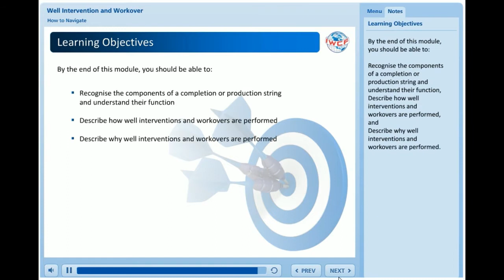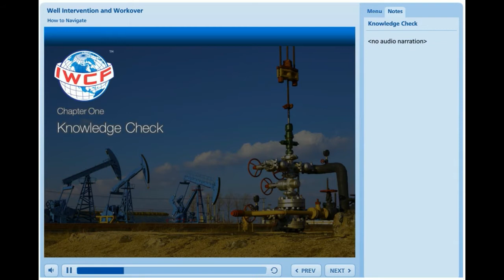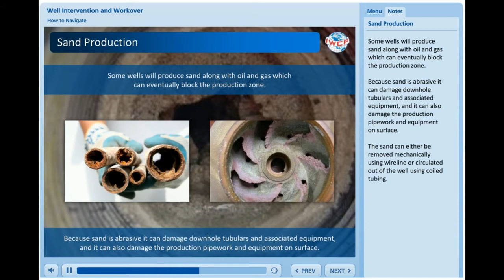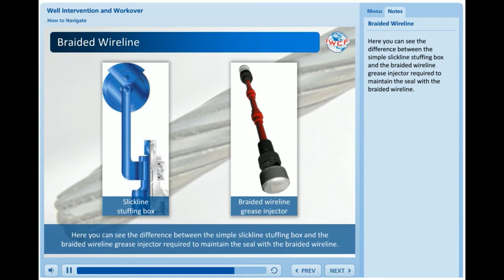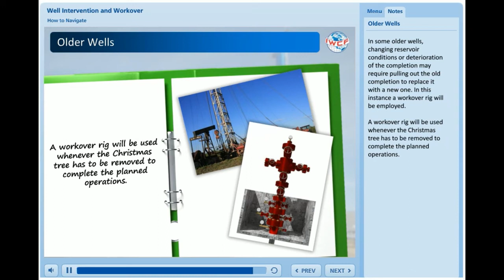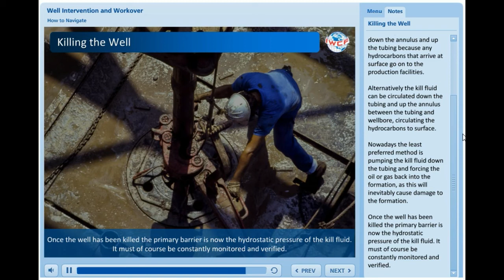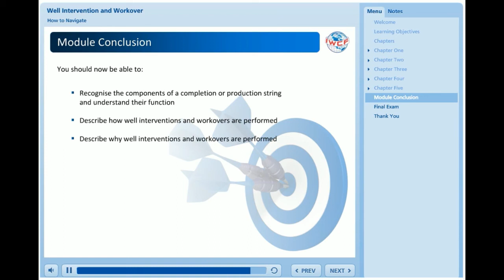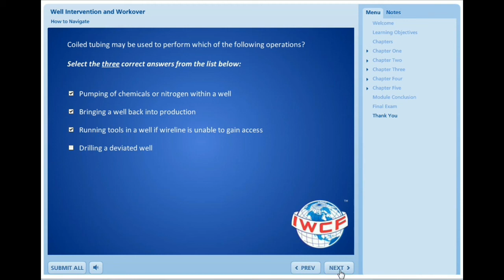IWCF Level 1 | Module 5 | Well Intervention and Workover